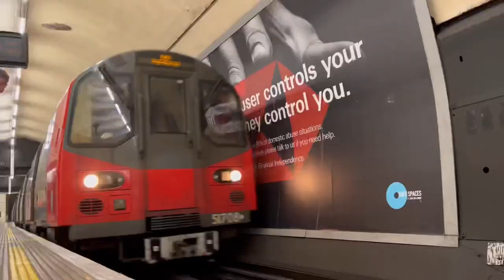Girls Go Wild When Hearing Hare Krishna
Hare Krishna! Welcome to the Bliss YouTube channel, your one-stop shop for all things Krishna. Here you'll find everything from kirtans and bhajans to lectures and debates, all designed to help you deepen your connection to the Krishna.

We're a group of Hare Krishna devotees under the guidance of His Grace Purujit prabhu who are passionate about spreading the message of Srila Prabhupada. We believe that everyone has the potential to experience the bliss of Krishna consciousness, and we're here to help you on your journey.

**Support the Monks**

We are a self-funded organization and rely on the generosity of our donors to keep our channel running. Every little bit helps!

**Bliss Store**

We also have a store where you can purchase Krishna-related items, such as books, CDs, and clothing.